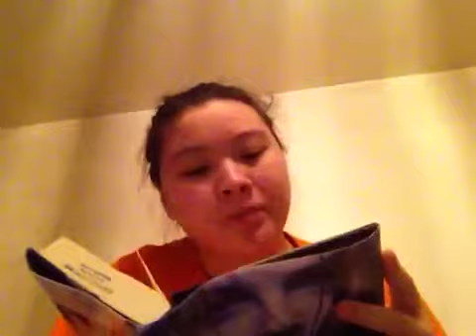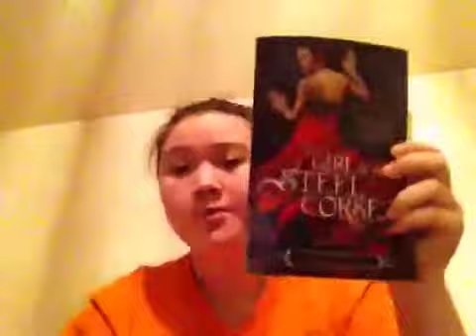Book Review: Once in a Full Moon by Ellen Schreiber